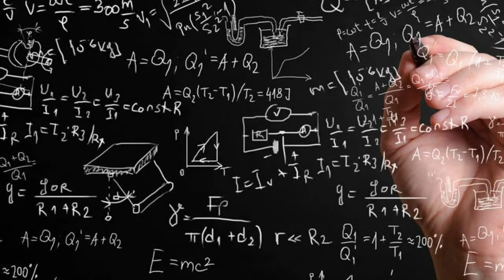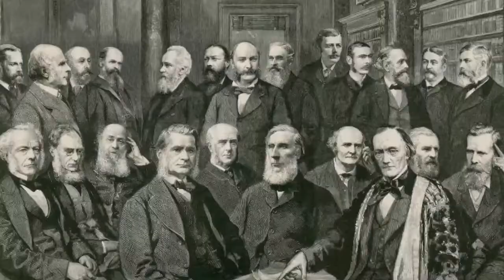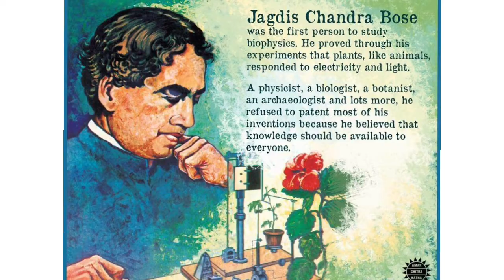महान वैज्ञानिक जगदीश चंद्र बोस (जन्मदिन 30 नवम्बर) का जीवन परिचय